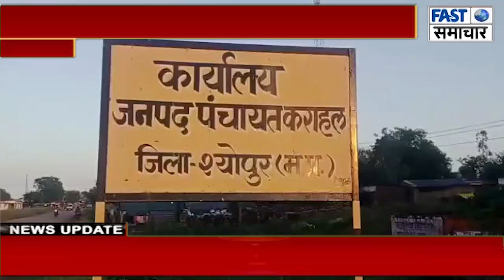कलेक्टर तक पहुंची शिकायत तो 24 घंटे में ही हुआ समाधान